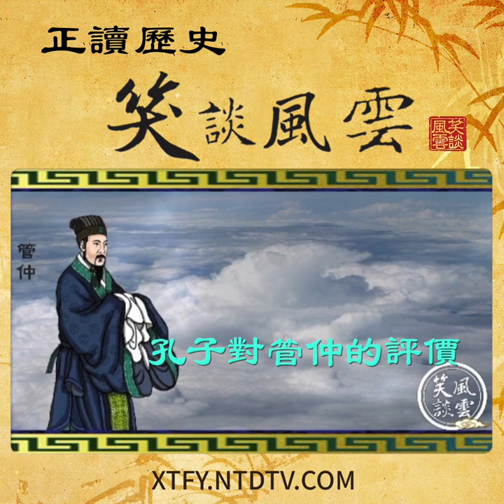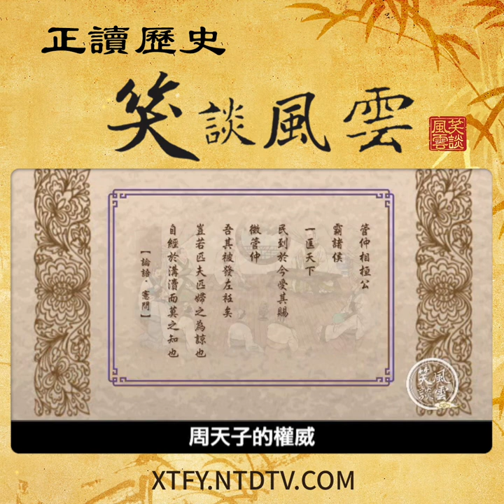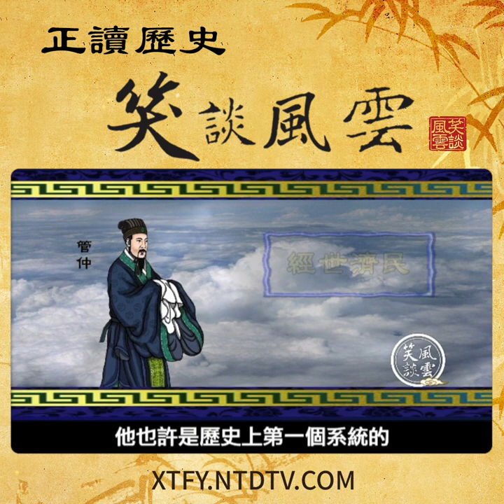孔子对管仲的评价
子贡质疑管仲，说他不但不能为主人尽忠，反而去辅佐主人的敌人，这样的人算是仁德吗❓️你知道孔子如何评价管仲的吗❓️
成语「披发左衽」的意思是头发散乱披散开，不挽髻，衽，衣襟，就是衣领的衣襟交叉时，右边压在左上面，为左衽，这是古代中原地区以外少数民族的装束，也指沦为夷狄；再者指去世的人穿的寿衣是左衽。左衽是胡人或者死人的标志。
春秋时，管仲提出「尊王攘夷」，「仓廪实则知礼节，衣食足则知荣辱」的论点，使齐桓公成为春秋时第一霸主。孔子的「微管仲，吾其被发左衽矣。」是肯定了管仲在维护华夏正统文化，遵守先王法制方面的功绩...
📚 延伸阅读 📚
🌐🔍 如何购买笑谈风云❓👉👉👉
线上收看是王道，走到哪，看到哪！第四季全球上线中！
▶︎▶︎▶︎《笑谈风云》第一季《东周列国》◀︎◀︎◀︎
■「如果谁在复兴一个民族的文化，他就是在复兴这一个民族！」
■ 基于这样的使命， 新唐人电视台 与章天亮博士合作，制作海外首部大型讲史节目《笑谈风云》系列！
■ 以正史为基础，讲述历史的风云变换，展现中国传统的价值观，帮助观众从新看待历史、思考历史，树立正统的历史观，理解传统文化的精髓！